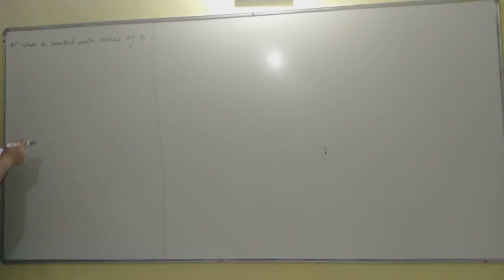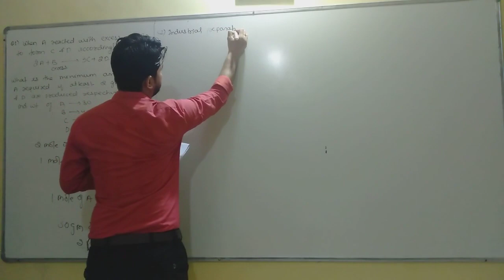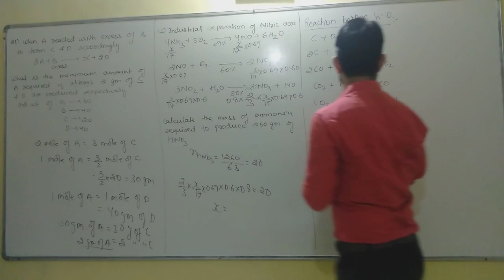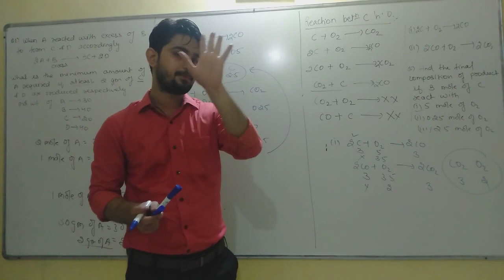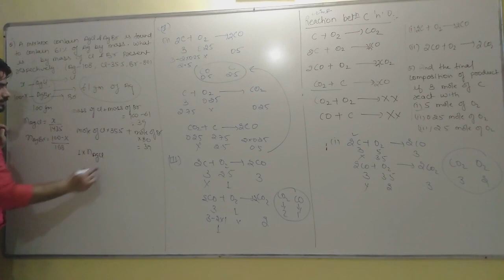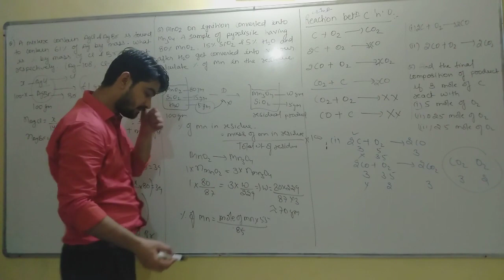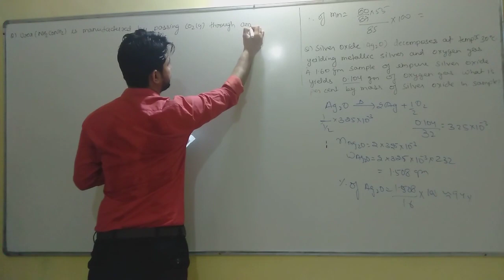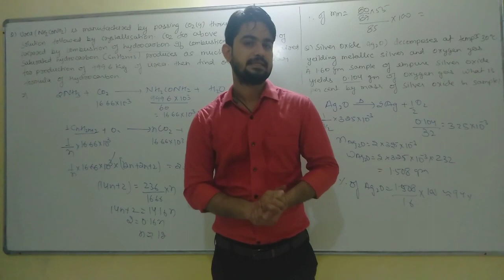ADVANCED PROBLEMS ON MOLE CONCEPT